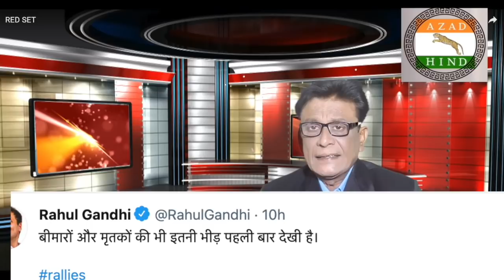Rahul Gandhi slap modi & Rss On West bengal Election ,Set The rool Of mahatma gandhi